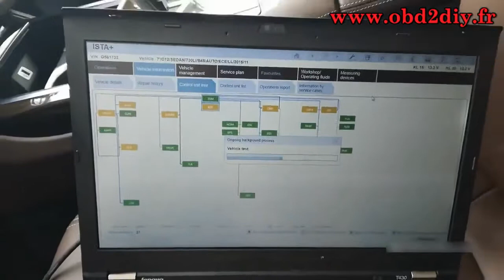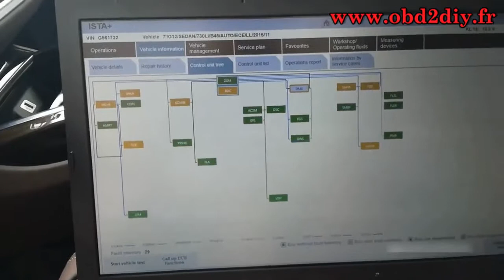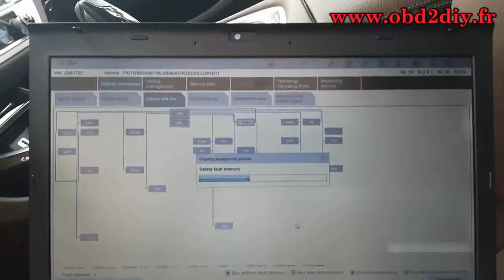VXDIAG A3 Support BMW LAND ROVER JAGUAR VW diagnostic diagnostique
ALLSCANNER VXDIAG A3 DOIP Diagnostic Supporte BMW/LAND ROVER/JAGUAR/VW Remplace BMW ICOM Et ODIS VAS 5054A

ALLSCANNER VXDIAG A3 DOIP Diagnostic Supporte BMW/LAND ROVER/JAGUAR/VW

ALLSCANNER VXDIAG A3 est une nouvelle génération d'équipements de diagnostic automobile universel développé par Allscanner Technology Co., Ltd, il soutient BMW, LAND ROVER et JAGUAR, VW, soutient également le dernier diagnostic DOIP. VXDIAG A3 dispose de 3 modes de connexion pour le diagnostic: USB, WIFI et câble filaire, ce qui profite grandement beaucoup les clients, il deviendra une nouvelle étoile brillante, mais dans le domaine de l'automobile équipement.

BMW Software Version: ISTA-D v40.01.21, Programming: ISTA-P V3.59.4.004
Land Rover &Jaguare Software Version: V148
VW Software Version: ODIS V4.0.0